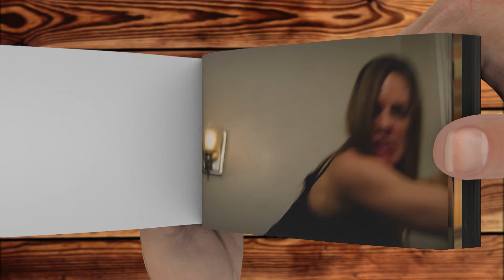Fatale 2020 - Flipbook Style | NECA2022